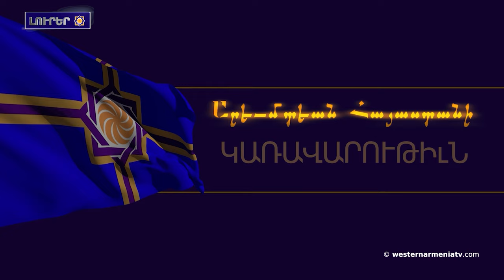Արցախա հեռուստատեսությունը վերսկսումա ուրան գործունեությունը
1. Արեւմտյան Հայաստանա Հանրապետության Կառավարության Խորհուրդի 21֊րդ նիստը
2․ Թուրքիա հայերի դեմ իրականացված ցեղասպանություն տերմինը օգտագործելի հետի դատապարտված ժուռնալիստնեն արդարացվալն
3․ Բաքուն հրաժարվալա համագործակցել ԵԽ Խոշտանգումների կանխարգելման կոմիտեին նհետ
4. Հայկական Նախիջեւանը․
5․ Արցախա հեռուստատեսությունը վերսկսումա  ուրան գործունեությունը
6. Արեւմտյան Հայաստանա Ադանեն ռայոնումը  պաժառը տարածվալա ծմակներավ մին
7. Յուրիկ Հովեյանը տռալա Եվրոպայի առաջնության բրոնզե մեդալակիր` հղթելավ թորք մրցակցին